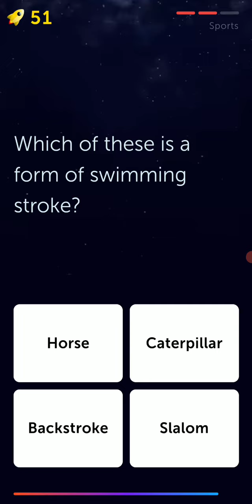Quiz Planet 8-28-21 Sports